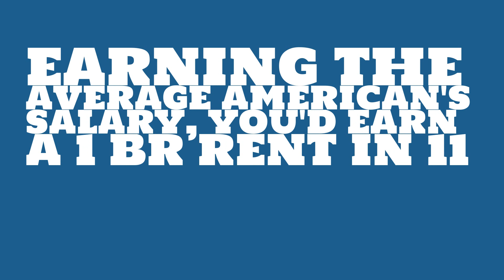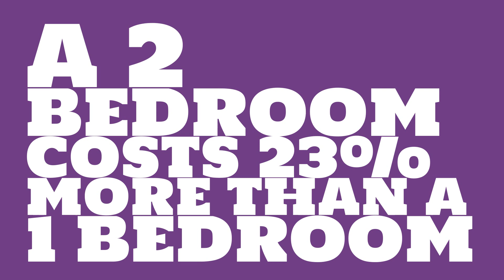What is the cost of a 2 bedroom in Austin, TX?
Watch this video to learn about the 2017 median rent in Austin, TX.